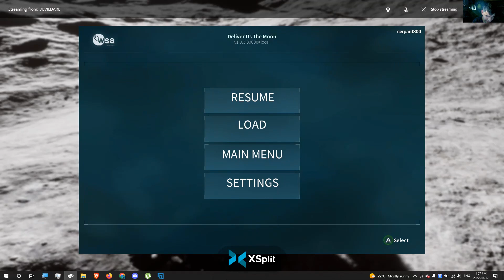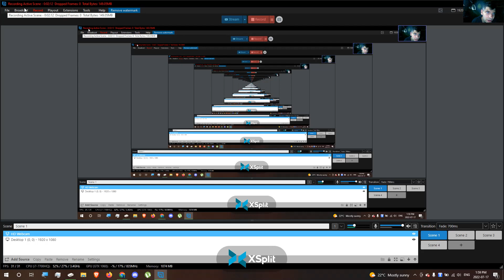DELIVER US FROM THE MOON GETTING THE MOON FILM SET ACHIEVMENT 2022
this was a pretty cool old film set that was used on the moon i wonder how long its been hear for hmmm.